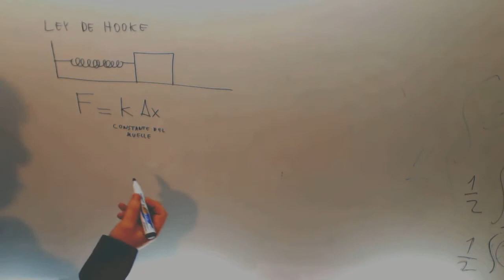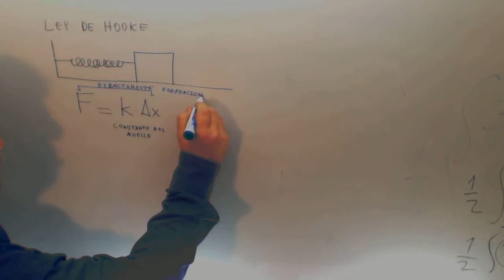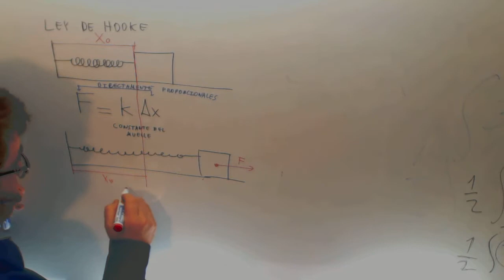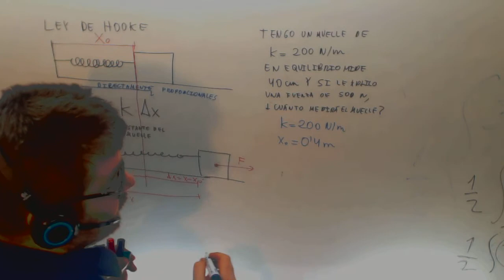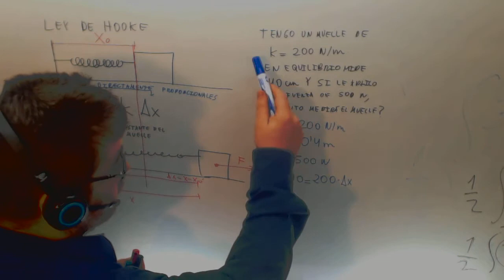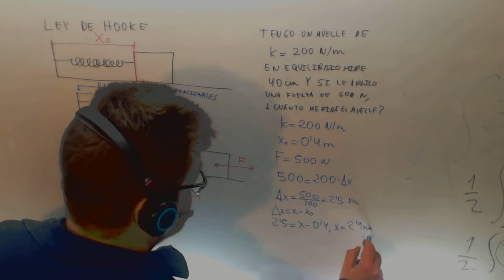Ley de Hooke Muelle Fisica Acceso CFGS Academia Usero Estepona